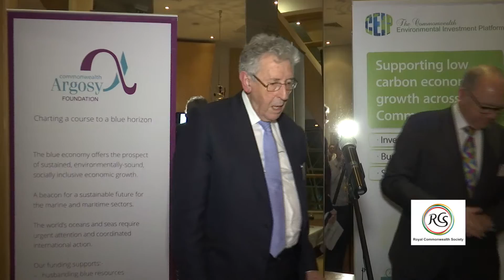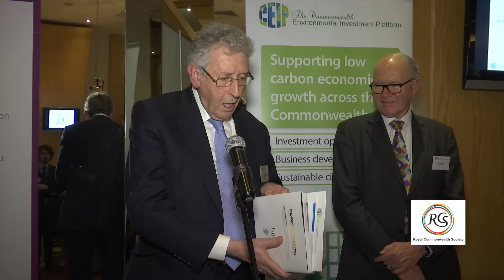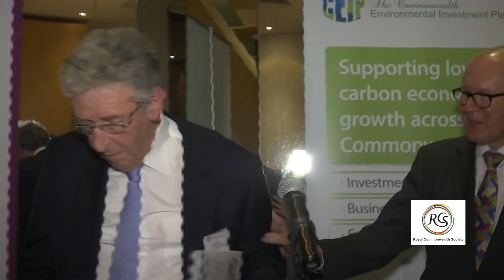CHOGM 2015 - Lord Howell on the Climate Challenge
Lord Howell, President of the Royal Commonwealth Society addresses the Commonwealth Environmental Investment Platform (CEIP) 'Climate Challenge' event at CHOGM 2015.